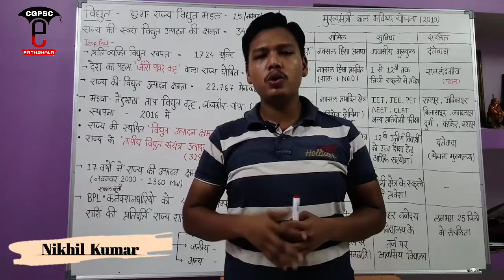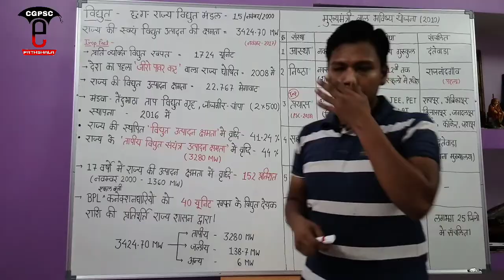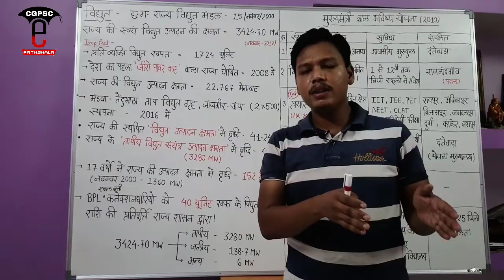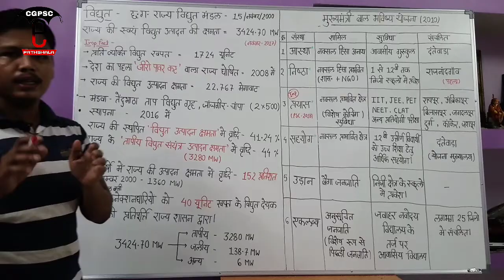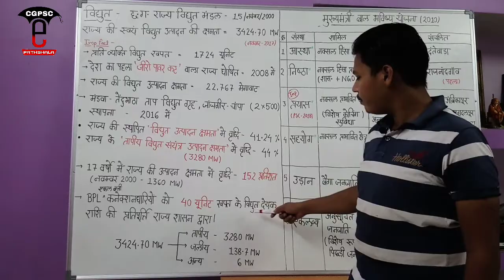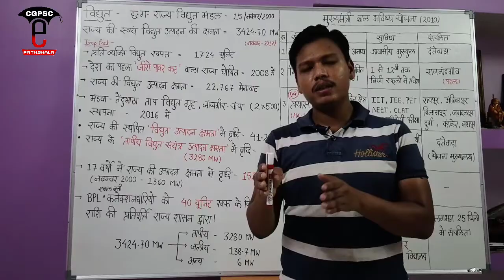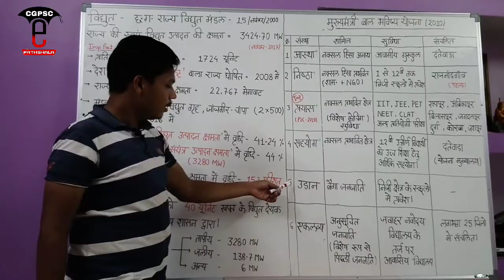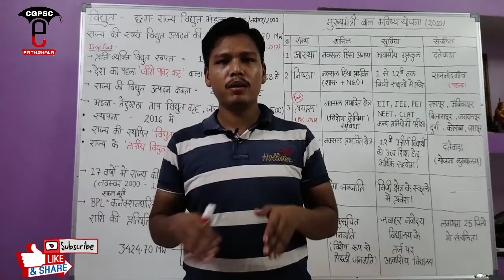छत्तीसगढ़ आर्थिक सर्वेक्षण 2017-18 (Part -3)|Chhattisgarh Economy survey |CGPSC e-pathshala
hello friends,

*CGPSC e-pathshala*